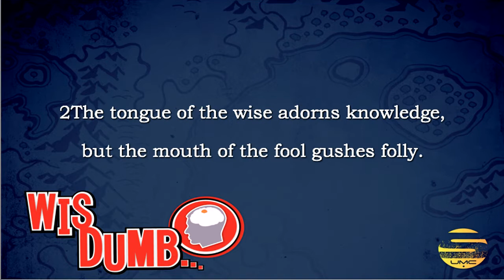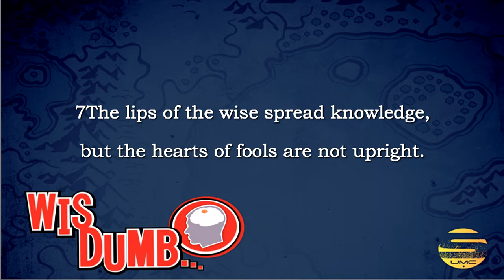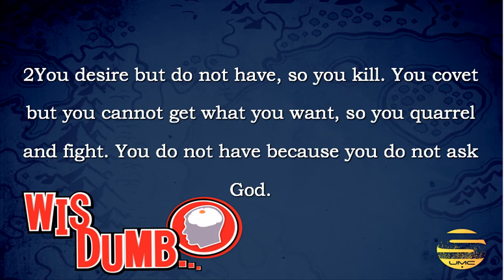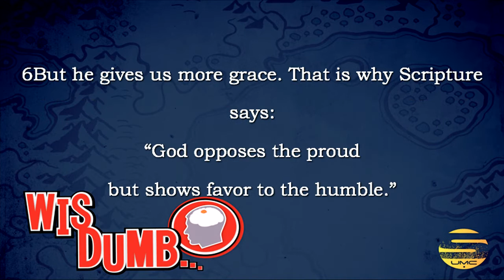Wis-DUMB: Do the Right Thing